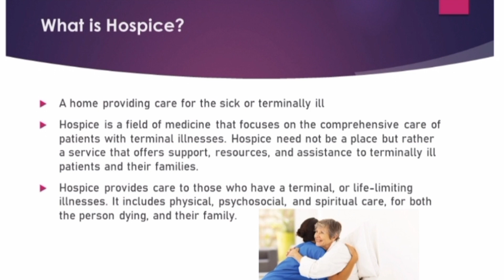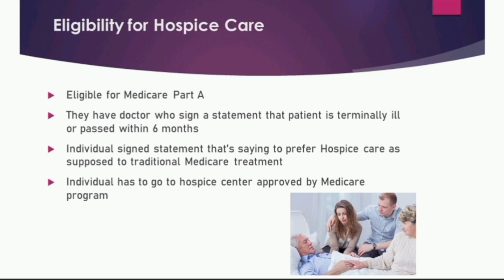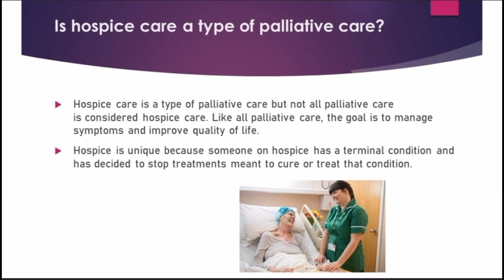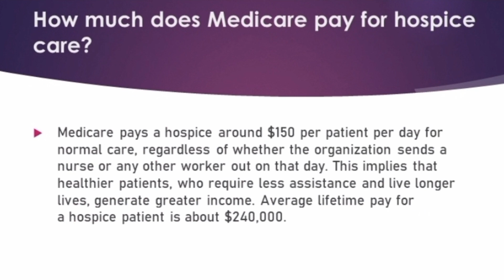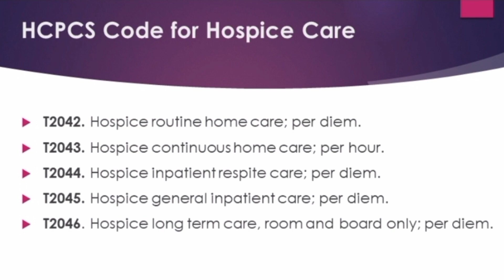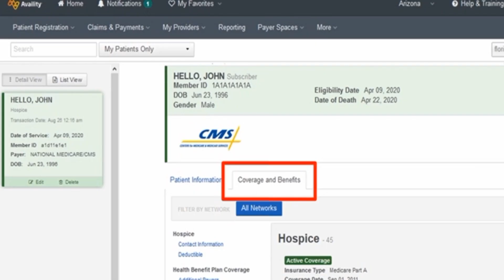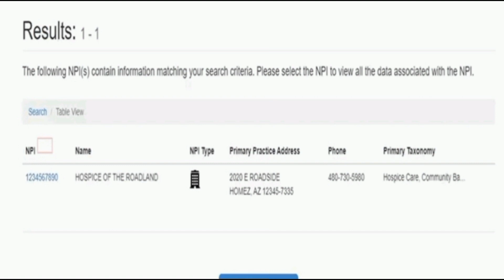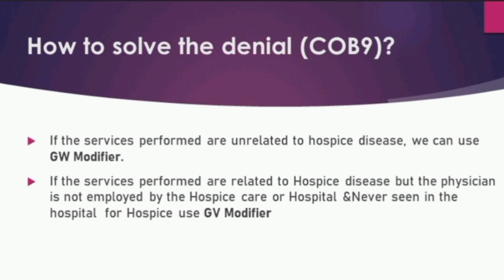Chapter # 5 | What's Hospice | GV & GW Modifiers | COB9 Denial | Palliative Care vs Hospice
In this lecture you can learn Ch # 3 What's Hospice | difference in GV & GW Modifiers | COB9 Denial | Palliative Care vs Hospice

hospice nurse julie,
hospice nurse,
hospice care,
hospice documentary,
hospice nurse penny,
hospice nurse julie youtube,
hospice death,
hospice nurse julie paranormal,
hospice care wife,
hospice the antlers,
hospice social worker,
hospice antlers,
hospice admission nurse,
hospice at home,
hospice and palliative care,
hospice active dying,
hospice aide,
hospice and palliative care nursing,
hospice admission,
hospice assessment,
hospice administrator,
a hospice story part one,
a hospice nurse on the dying process,
a hospice provides,
antlers hospice,aids hospice,
assisi hospice singapore,
aids hospice documentary,
athf hospice,a day in the life of a hospice nurse,a good death the inside story of a hospice,
hospice buffalo,
hospice business,hospice bag technique,hospice by the antlers,
hospice billing,hospice bed,hospice billing for dummies,hospice breathing sounds,hospice breathing,hospice baby,beharbari hospice,
buffalo hospice documentary,
bag technique hospice,
being a hospice nurse,
bolton hospice strictly come dancing,
becoming a hospice nurse,
baby hospice,beare hospice,
bristol hospice,beautiful lives stories from a children's hospice,hospice care at home,hospice care wives,hospice care nursing,hospice chaplain,
hospice care documentary,
hospice cna,hospice cat,hospice cancer patients dying,hospice case manager,hospice care end of life,children's hospice,child hospice,children's hospice documentary,
cancer hospice,crypt tv hospice,cna hospice care,children's hospice stories,
cancer hospice documentary,cornwall hospice care,compassus hospice,hospice dying,
hospice dying process,
hospice doctor reveals,hospice death and dying,hospice doctor, hospice explained,
hospice experience,
hospice end of life stories,
hospice education,
hospice eligibility criteria
garden house hospice,
going to hospice,
good shepherd hospice,
hospice husbands,
hospice home care,
hospice home health nurse,
hospice house,
hospice hospital,
hospice home,
hospice head to toe assessment,
hospice home health aide,
hospice horse,
hospice half loves,
home hospice care,
how to become a hospice nurse,
how to start a hospice business,
how does hospice work,
hca hospice care,
home hospice nursing,
hospice idg notes,
hospice intake coordinator,
hospice in medical billing,
hospice in prison documentary,
hospice idt meeting,
hospice item set,
hospice information,
inpatient hospice nurse,
inside a hospice,
in home hospice care,
in hospice care,
irish hospice foundation,
inpatient hospice,
indian hospice jerusalem,
i'm in hospice,
infant hospice,
is hospice nursing right for me,
hospice julie,
hospice journey,
hospice jobs,
hospice japan,
hospice jimmy carter,
hospice jobs near me,
julie hospice nurse tiktok,
julia hospice,
jessica hospice,
jersey hospice care
hospice liaison training,
hospice last days,
hospice liver failure,
hospice lung cancer,
hospice last words,
letting go a hospice journey part 2,
letting go a hospice journey,
lvn hospice nurse,
last days hospice,
lpn hospice nurse,
life in hospice,
letting go a hospice journey part 3,
life as a hospice nurse,
loros hospice,
lung cancer hospice,
hospice music for the dying,
hospice meaning,
hospice marketing strategies,
hospice music
medicare hospice benefit,
meaning of hospice,
music therapy hospice,
markiplier slender hospice,
martlets hospice,
marymount hospice cork,
nurse julie hospice,
nurse penny hospice,
north london hospice,
new hospice nurse tips,
hospice of michigan,
hospice oxygen machine,
hospice of the west,
hospice of holland,
hospice of hope,
oscar the hospice cat,
on call hospice nurse,
occupational therapy hospice,
our lady's hospice,
owning a hospice business,
oakhaven hospice,
stages of death and dying hospice,
dying on hospice,
st oswald's hospice,
child on hospice,
hospice patients seeing dead relatives,
hospice patients,
hospice pronunciation,
hospice penny
hospice workers stories,,
what hospice does not tell you,
willen hospice,
what is hospice care,
what is palliative care vs hospice,
what does a hospice nurse do,
what is the difference between palliative care and hospice care,
what happens in hospice,
working in hospice care,
what to expect with hospice,
watching someone die in hospice,
what happens when a hospice patient is dying,
what does hospice do,
xenia hospice,
wiley x hospice in cold blood,
nightmorss x hospicemane mushrooms,
hospicemane x kxnvra aurora,
hospicemane x findmyname - innersense,
hospicemane x $ b anxiety,
hospice young,
hospice youtube,
hospice yoga, young hospice patients